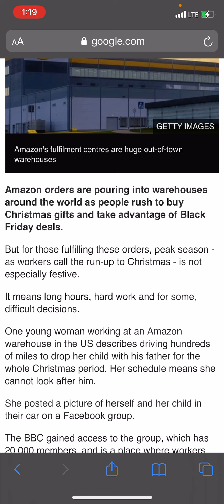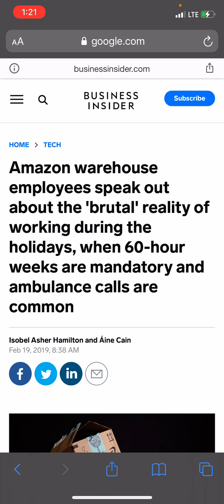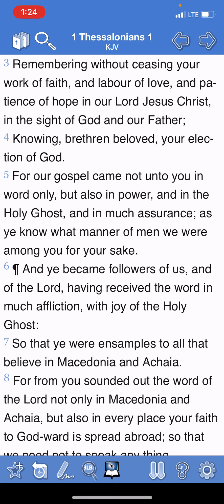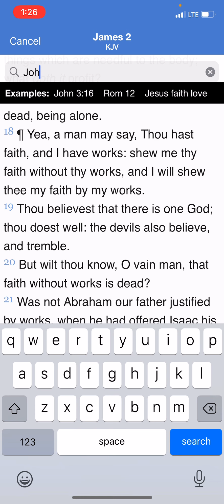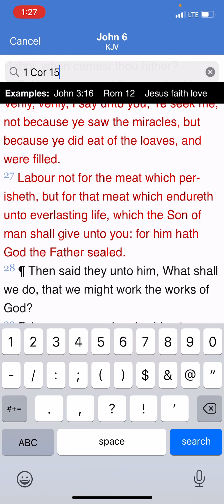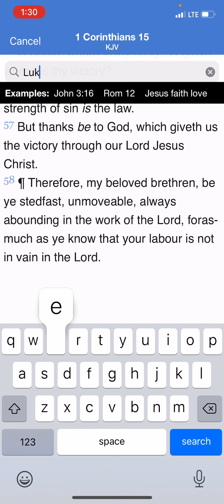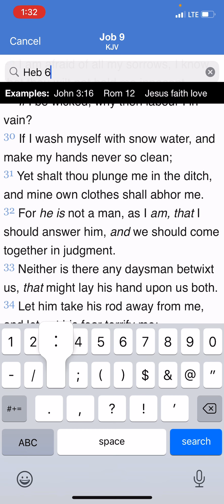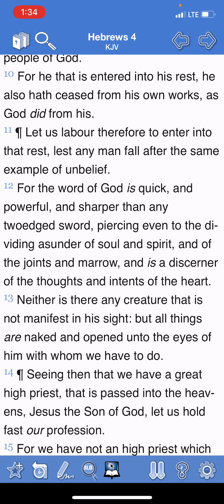Spiritual Peak Season